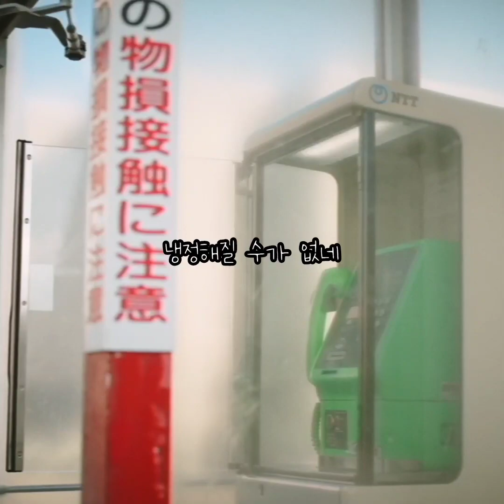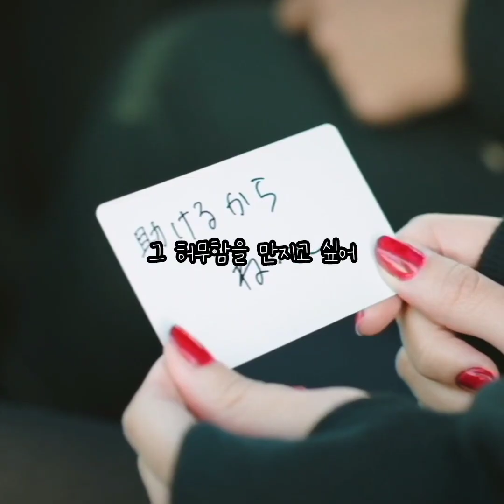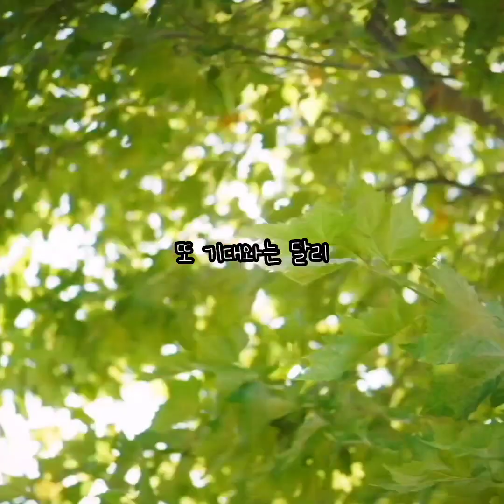결국 미워할 수 없는 사람, nene ls. - 텔레폰걸 [가사해석/한글자막]